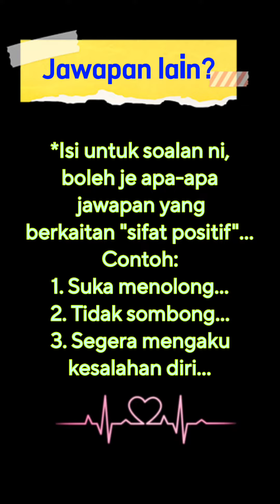TEKNIK MENJAWAB KBAT SPM 3